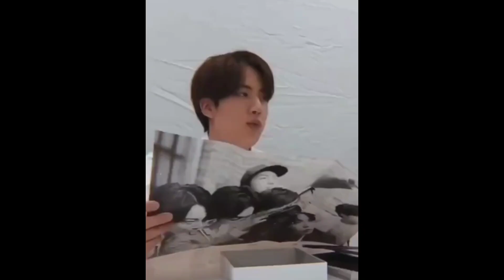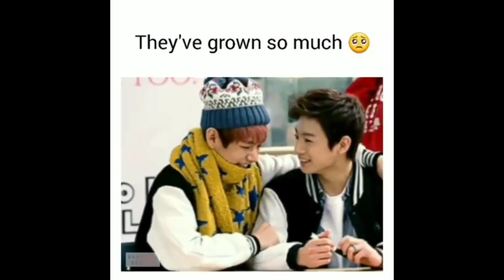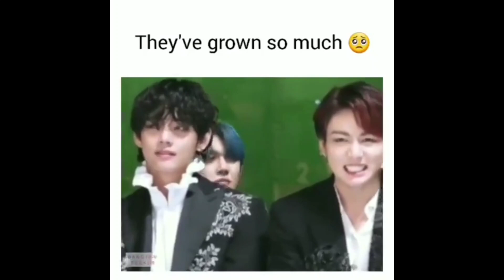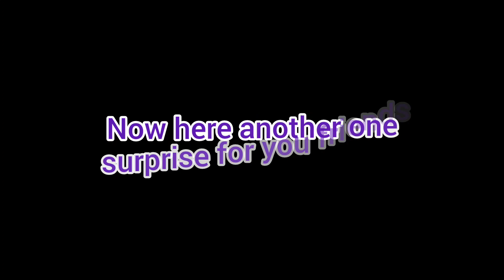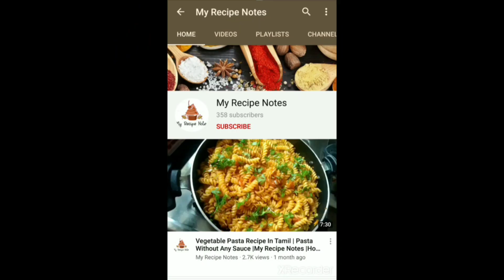BTS Members Funny Moments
Fackbook Page Link:
 TO FOLLOW AND CONNECT:

 Thanking you..